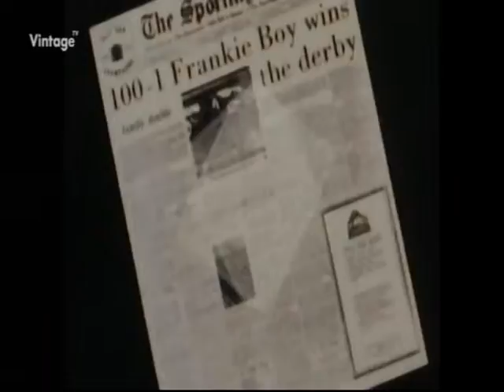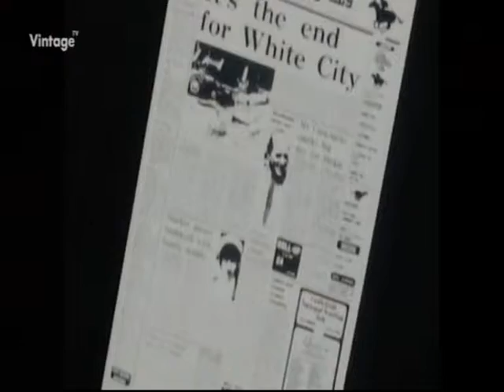The Pogues White City